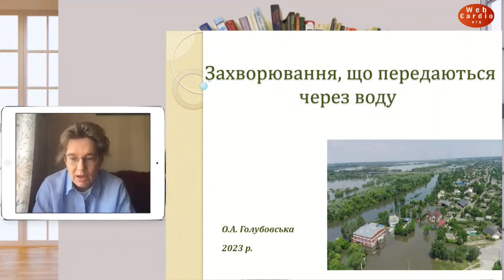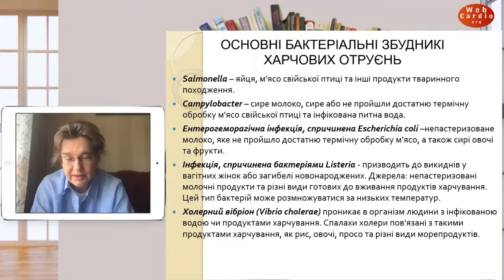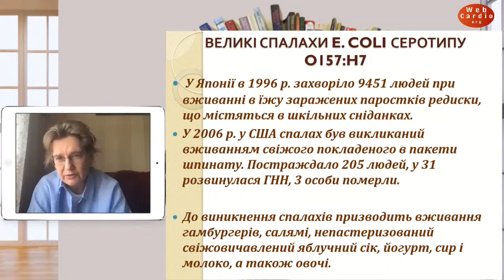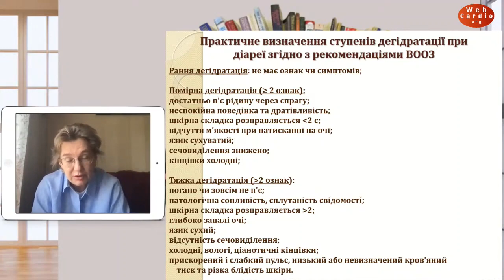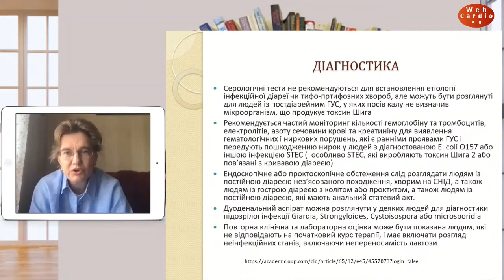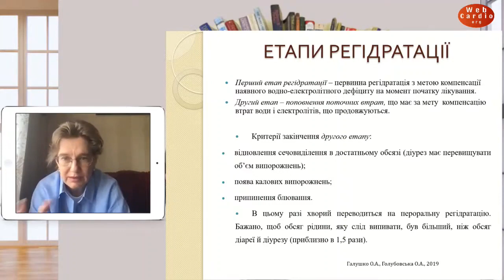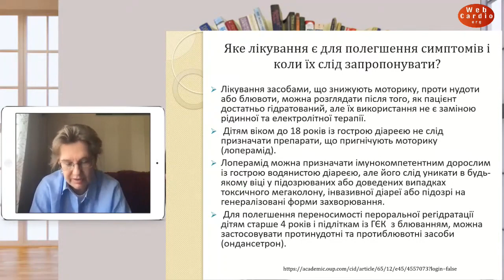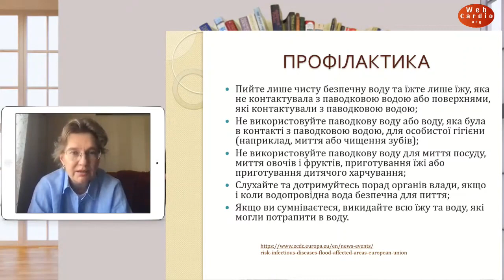Інфекційні хвороби, які можуть очікувати населення внаслідок гуманітарної катастрофи на Херсонщині